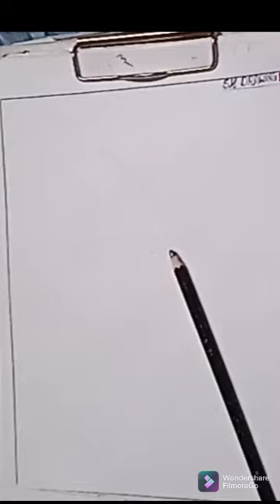ganesh ji ka bahut hi simple drawing aur bahut hi sundar banenge sirf 2 minut may😊SK DRAWING 😇